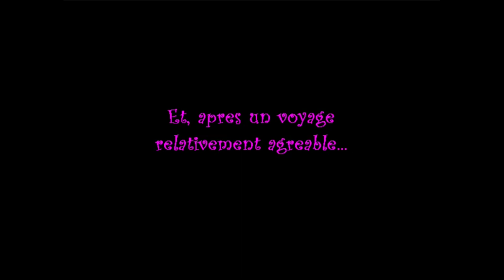LucasManiac. A fan game by Marion Poinsot. English Playthrough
By Marion Poinsot, 2006. Plot: Dr Edison (Maniac Mansion) calls Bernard to the rescue! The Purple tentacle has caused a mess in all the Lucasarts games universes! Bernard must explore the worlds of The Dig, Loom, Zak Mac Kraken, Star Wars, Monkey Island and Indiana Jones to bring back the heroes to their own games...